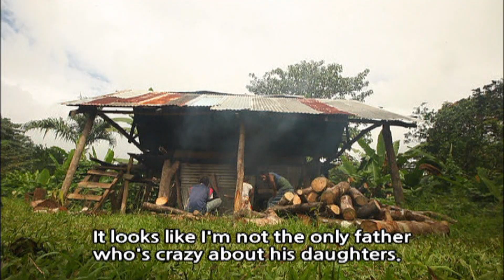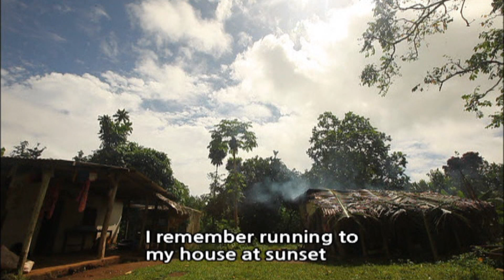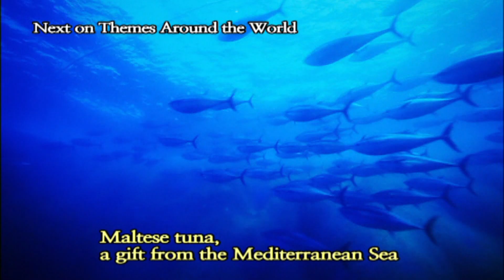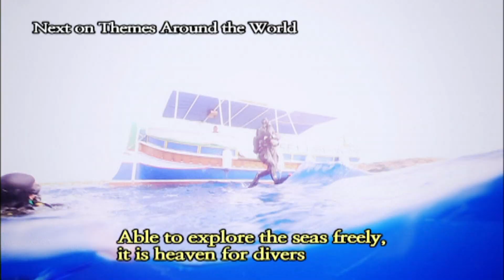[World Theme Travel] A Primitive Island, an Adventure in Vanuatu - Part4 The Happiness of Vanuatu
A Primitive Island, an Adventure in Vanuatu - Part4 The Happiness of Vanuatu (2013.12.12)